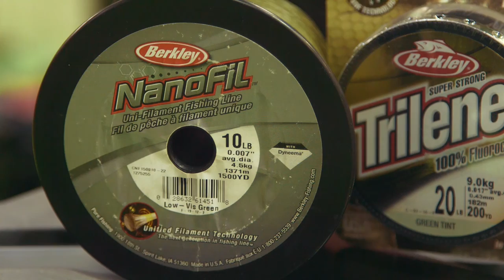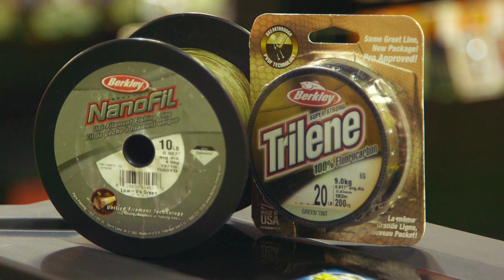Leurre Juste | Capsule Sentier Chasse-Pêche | Poissons nageurs trapus pour l"achigan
On discute des poissons nageurs de type trapus pour la pêche à l'achigan. Excellents leurres pour couvrir beaucoup de terrain et trouver les poissons.